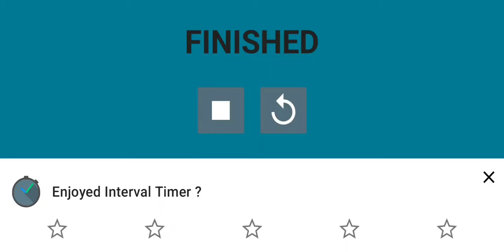Arm Wrestling Interval Timer 40sec/60sec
40 second work 60 seconds rest interval timer

-Let me know how long you make it!
-Have you made more progress since you started training with the arm wrestling interval timer?
Have you noticed gains in your strength and endurance?

It helps me find out what kind of entertainment you love to watch 🤘

mr_moon.light

issac_luna